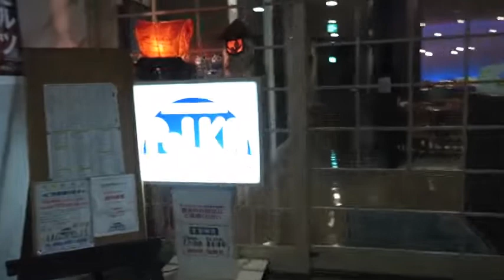Celebrating White Day @Japan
March 14 here in japan is white day, (Like February 14) BUT only for girls. Boys are giving chocolates to the girl who give chocolates to them on February 14.") Sabi nga ni boss,  More chances of winning daw.. HAHHA.

Thankyou for Watching aand for my music.
NO COPYRIGHT.